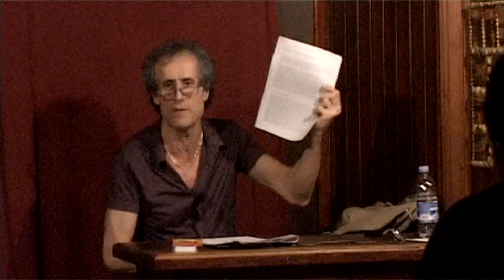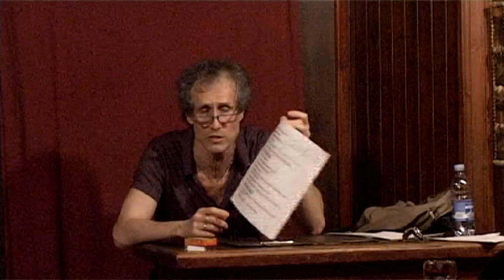Paolo Barnard: il Trattato di Lisbona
NADiRinforma propone l'intervento di Paolo Barnard in riferimento al Trattato di Lisbona."E così, mentre tutti guardano da quella parte, da quell'altra accade il nostro destino, ma non c'è nessuno a osservare. Accade per esempio il Trattato di Lisbona, il quale, come tutte le cose che ridisegnano la Storia, che decidono della nostra esistenza, che consegnano a poteri immensi immense fette del nostro futuro, non è al centro di nulla, passa nel silenzio, non trova prime pagine o clamori di alcun tipo, nel Sistema come nell'Antisistema. Pensate: stiamo tutti per diventare cittadini di un enorme Paese che non è l'Italia, governati da gente non direttamente eletta da noi, sotto leggi pensate da misteriosi burocrati a noi sconosciuti, secondo principi sociali, politici ed economici che non abbiamo scelto, e veniamo privati nella sostanza di tutto ciò che conoscevamo come patria, parlamento, nazionalità, autodeterminazione, e molto altro ancora. E' il Trattato di Lisbona, vi sta accadendo sotto al naso, qualcuno vi ha detto nulla? Ribadisco: fra poco Montecitorio potrebbe essere un palazzo dove qualche centinaio di burocrati dimenticati si aggirano fingendo di contare ancora qualcosina; fra poco la Costituzione italiana potrebbe essere un poemetto che viene ricordato agli alunni delle scuole come un pezzo di una vecchia storia; fra poco una maggioranza politica che non sa neppure cosa significa la parola calzino potrebbe trovarsi a decidere come noi italiani ci curiamo, se avremo le pensioni, cosa insegneremo a scuola, come invecchieremo, o se dobbiamo entrare in guerra, e così per tutto il resto della nostra vita. Altro che Cavaliere, altro che Brunetta o Emilio Fede."